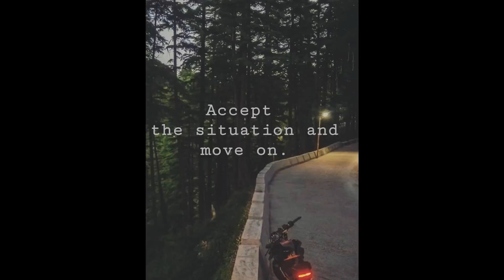29 October 2020